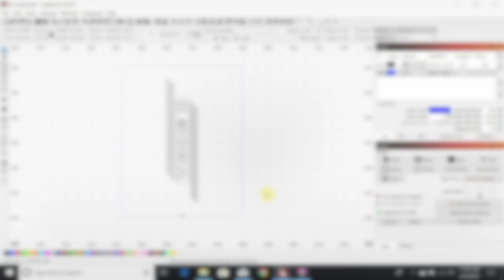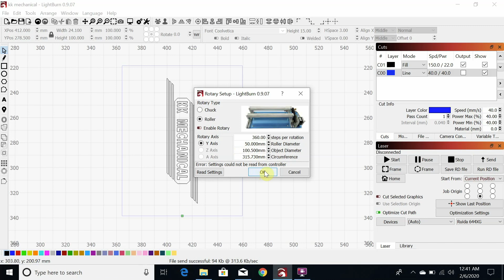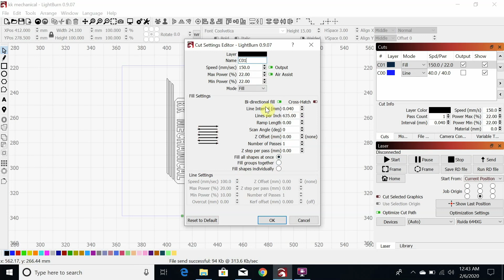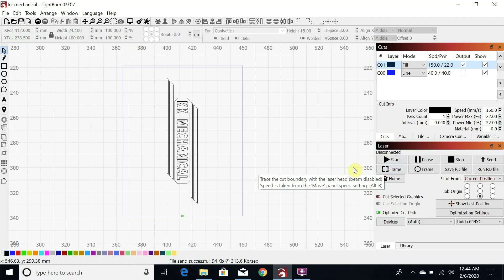How to Laser Engrave Tumblers with a 60W Chinese Laser from Ebay!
In this video I go through all of my settings in Lightburn, the tumblers that I use and how to get them nice and shiny!

Settings:
150mm/sec
22% power
.04mm Line Interval

Tumblers:
Since making this video I have changed to some cups on Amazon for quick turn orders.

Cleaning supplies:
Magic Eraser
LA Awesome